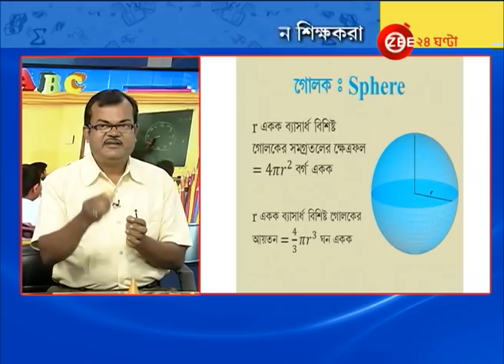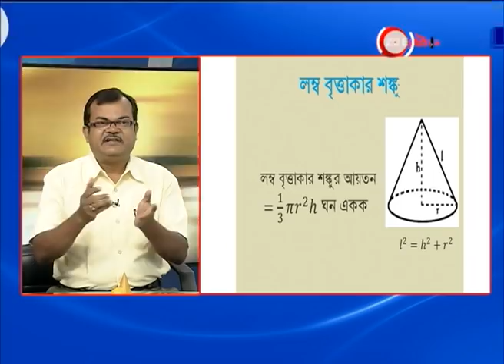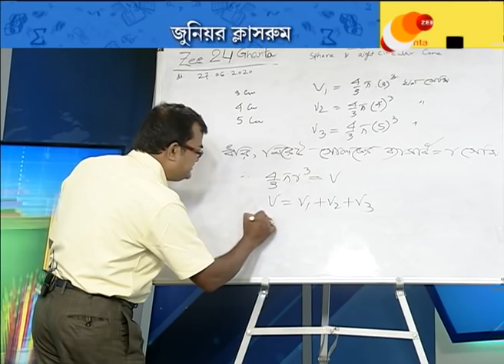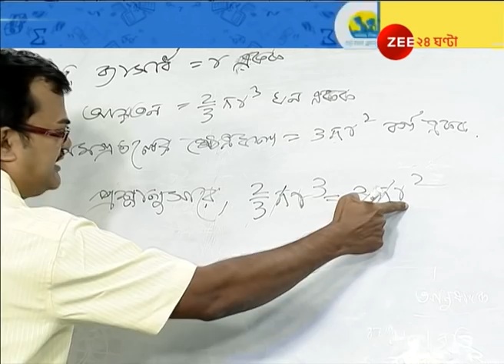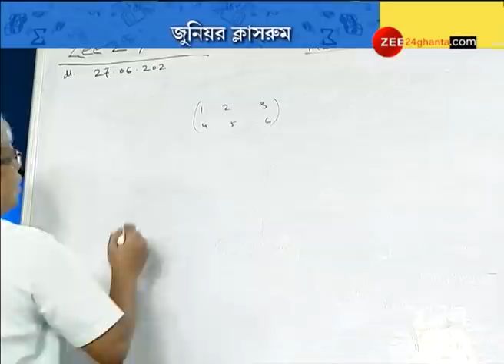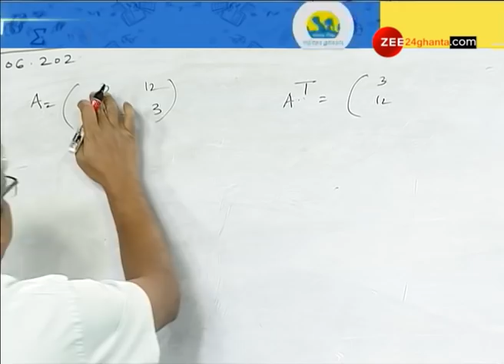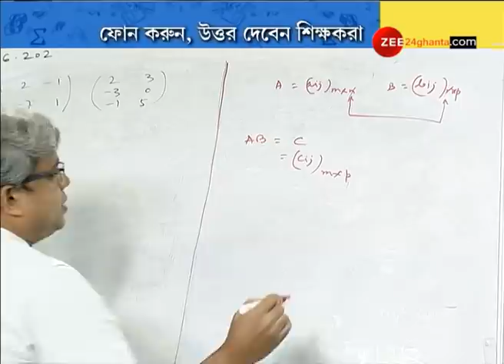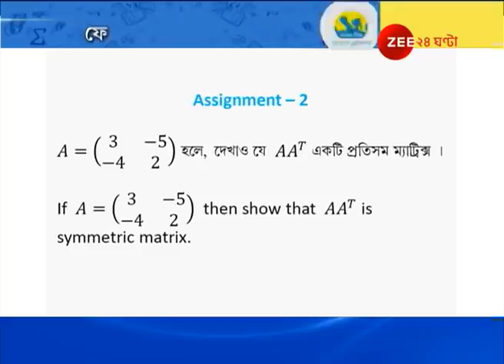JUNIOR CLASSROOM : আজকের SUBJECT CLASS X ও CLASS XII MATHEMATICS | ONLINE CLASSES | HS MATHEMATICS